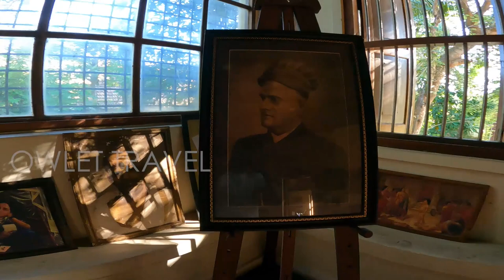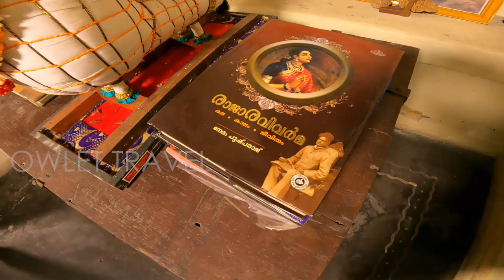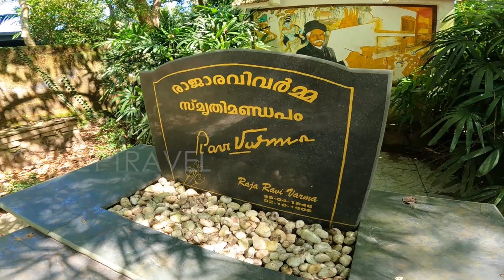RAJA RAVI VARMMA RIP IN KILIMANOOR PALACE പ്രശസ്ത ചിത്രകാരൻ രാജാ രവിവർമ്മയുടെ ജനന സ്ഥലം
Kilimanoor Palace is a palace located in Kilimanoor, in the Indian state of Kerala. It is the birthplace of painter Raja Ravi Varma and Raghava Varma, the father of king Marthanda Varma